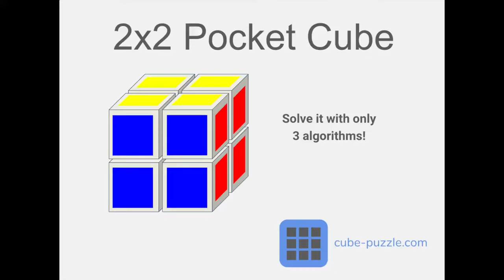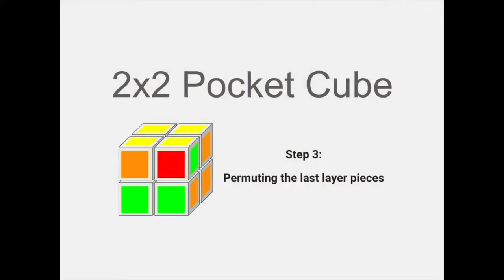How to solve a 2x2 Rubik's Cube | for Beginners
Step 1 Solving the first layer 0:46
Step 2 Solving the yellow square 3:28
Step 3 Solve the last layer 07:06

It helps a lot if you can make the 3×3 Rubik’s Cube before you get started with the 2×2 Rubik's Cube. If you already know the 3×3 Rubik’s Cube there are only 2 additional algorithms that you have to learn by heart, although they simply depend on the already known algorithms. The following method is the beginners/ simple method for solving the 2×2 cube, by learning more algorithms you can solve the cube faster. You will see that solving the 2×2 is a lot easier than the 3×3.

The algorithms we used in this video are;
step 1 RI – D – R – DI
step 2 RI - UI - R - UI - RI - U - U - R
step 3 LI - U - RI - D - D - R - UI - RI - D - D - R - R - B